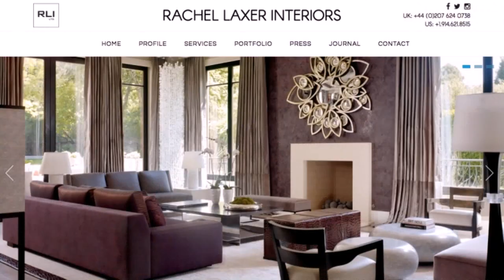Luxury Interior Designers In Dubai - DaddyGif.com (see description)